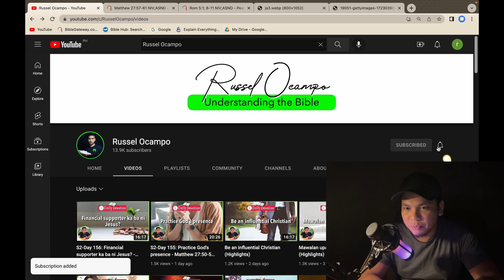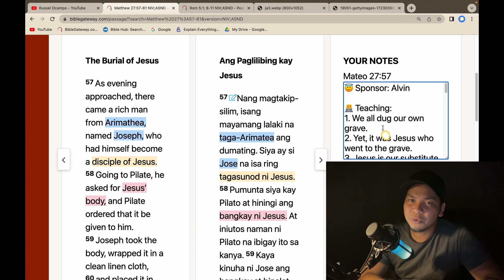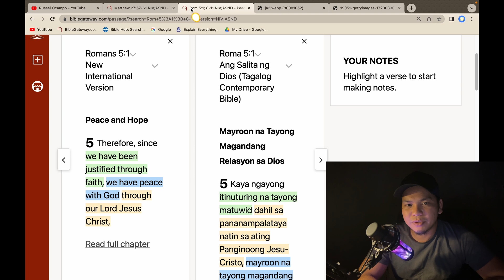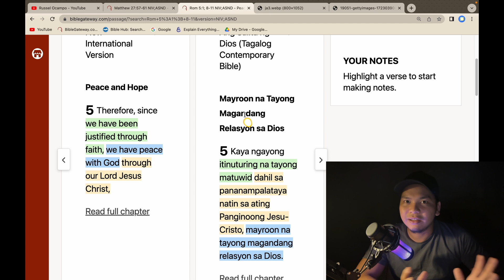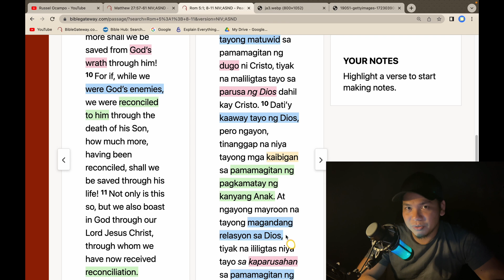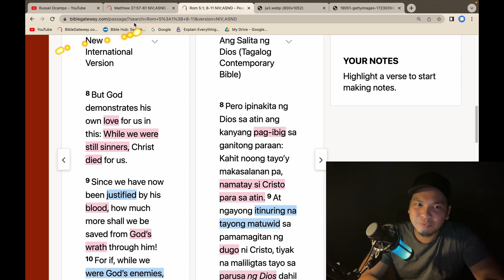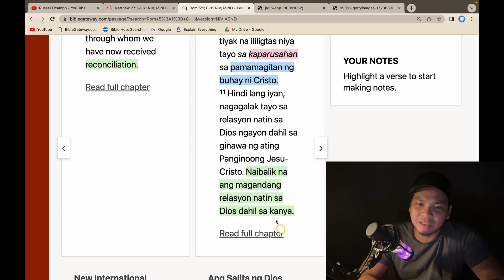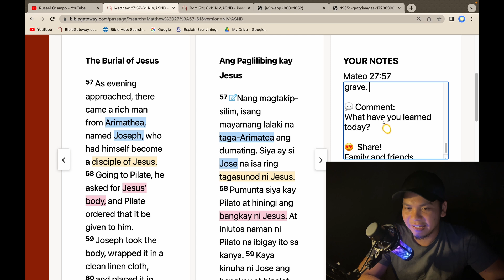S2-Day 157: Ano ang doktrina ng Substitutionary Atonement? - Matthew 27:57-61 (5 am Daily Devotion)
Hello there!

Our mission is to engage social media and use it to teach the Bible, reach out to people, and advance the Great Commission of our King Jesus.

As you may have noticed, we removed advertisements in the middle of all of our devotions to avoid interruptions. We prefer a better devotional experience but we also want to keep this channel alive and sustainable. So IF you are blessed and the Lord is LEADING you to support our channel or sponsor a devotional video, please contact me via my phone number @ 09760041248 or via Whatsapp.

God bless! :)

Biblia,
Bible,